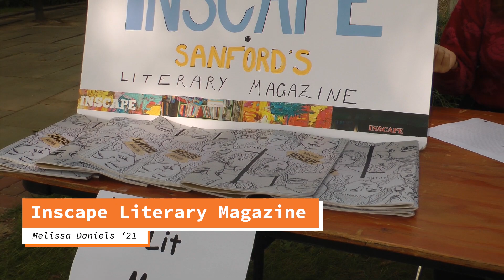Club Fair 2020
Want something to do (other than homework)? Get involved in one of the many Sanford Upper School clubs and activities!